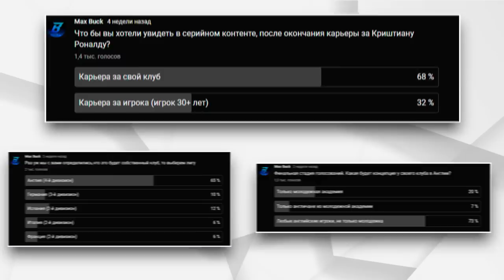БЕКХЭМ ВОЗРОЖДАЕТ СВОЙ КЛУБ I КАРЬЕРА ЗА СВОЙ КЛУБ BRIMSDOWN ROVERS [заморожено] FIFA 23 I BECKHAM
Начало новой истории. Карьера за свой клуб